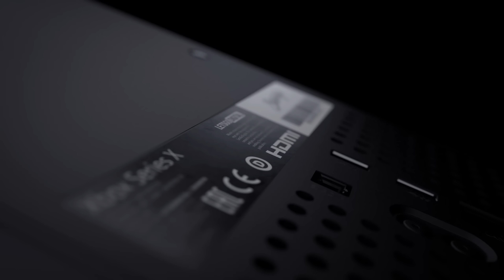Microsoft Xbox Series X Payment Plan Explained | PlayStation 5 High Price Expected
Microsoft has unveiled its Finacial Plan for the Xbox Series X. Does this mean that the Xbox Series X will be expensive? The Yahoo Analyst Also believes that the PS5 will have a high Price. This video is a great watch as we see what Yahoo Finance has to say about these new details
source